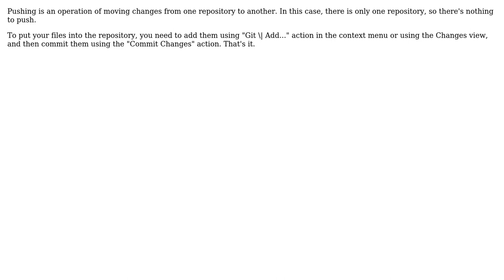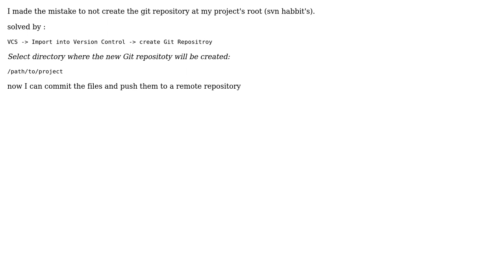How to push project to local git repository with intelliJ? (2 Solutions!!)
How to push project to local git repository with intelliJ?

With thanks & praise to God, and with thanks to the many people who have made this project possible! You are responsible for your own actions.